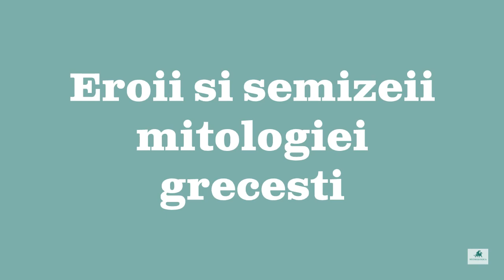Mitul lui Zeus si Lycaon, primul varcolac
Primul vârcolac este menționat încă din antichitate. În “Metamorfoze”, Ovidiu face referințe la povestea regelui Arcadiei, Lycaon. În semn de dispreț față de Zeus, Lycaon i-a servit acestuia mâncăruri preparate din trupul propriul fiu, ca pedeapsă fiind transformat în lup.